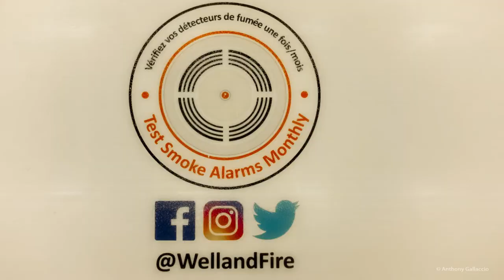Welland Fire and Emergency Services Ice Logo 2021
Check out the new fire safety addition in the ice at Wellland's King Street Arena.

Post your pics of the logo on social media with the hashtag

Remember: Only working smoke alarms can save lives so. "TEST YOUR SMOKE ALARMS MONTHLY"